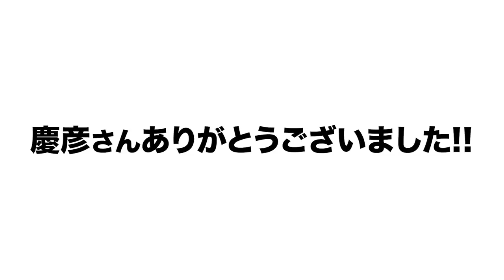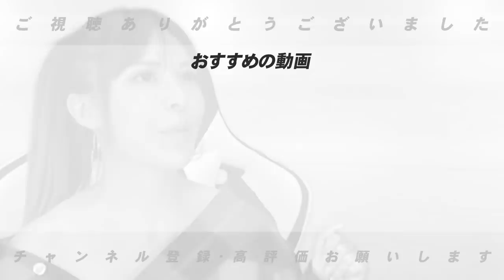【衝撃】慶彦さんに引退後何してたのか聞いてみた！【セカンドキャリア】